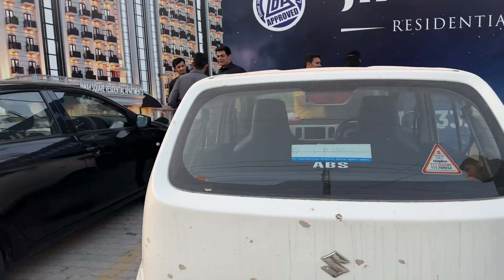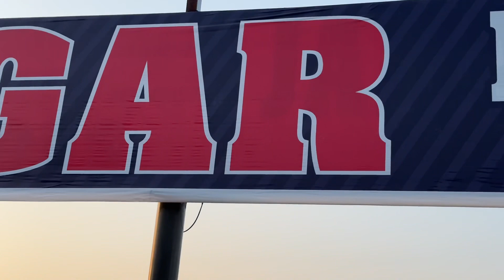24 October 2023